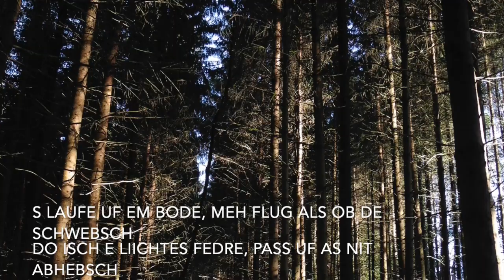De Wald e Kathedrale -Uli Führe-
Uli Führe, 1957 in Lörrach geboren, lebt als freier Musiker in Buchenbach bei Freiburg.
Seit 1976 tritt er mit seinem badischen Kleinkunstprogramm vor allem im süddeutschen Raum auf, aber auch immer wieder in der Schweiz und im Elsass. Bekannt wurde er vor allem für seine witzigen und ironischen Lieder, die den Menschen und das Zeitgeschehen unter die Lupe nehmen. Er erhielt für seine Lieder u.a. den Kleinkunstpreis des Landes Baden-Württemberg. Führe erhielt mehrere Preise, darunter den Jahrespreis der deutschen Schallplattenkritik und zuletzt den Alemannenring.